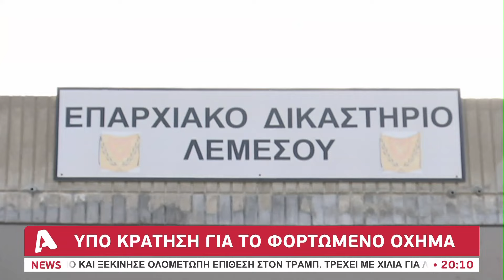Αποθήκη για τα 70Kg ναρκωτικά το όχημα που χρησιμοποιούσε ο 21χρονος στη Λεμεσό